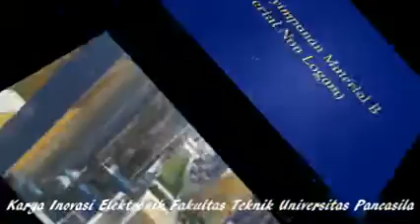Karya Inovasi Elektronik Fakultas Teknik Univesitas Pancasila